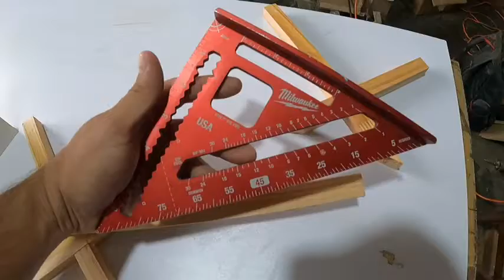IDEA MILLONARIA PINTANDOTIPS |🔴 REVISTERO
Esta es nuestra nueva seccion

Te gustaria conocer sobre el mundo de la carpinteria ?

En nuestro canal te vamos a enseñar como hacerlo tu mismo.